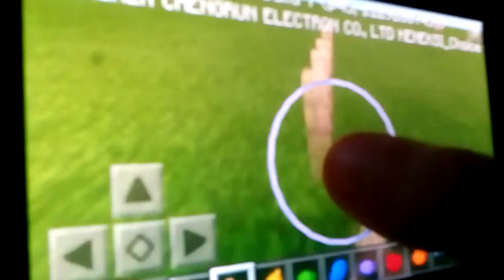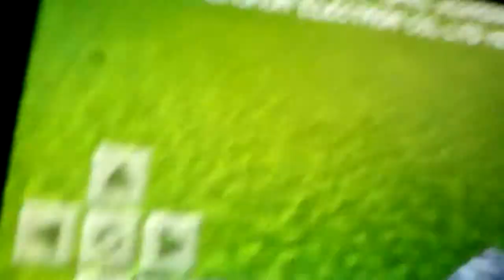Minecrafti saba da giorgi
Minecravti saba da giorgi